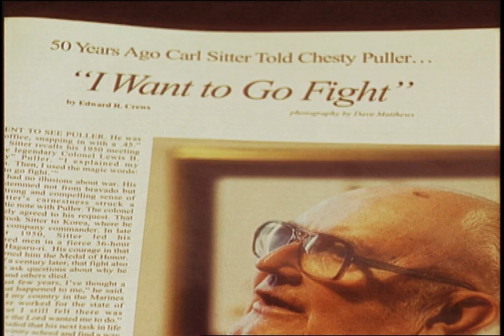Carl Sitter | The Captain | Marine Corps | Korea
In the winter of 1950 General Douglas MacArthur declared “The troops will be home by Christmas …” but unknown to the US Commander, the First Marine Division was being surrounded by over 120,000 Chinese troops. On November 29th at the Chosin Reservoir in North Korea Captain Carl Sitter received his fateful orders – take East Hill. Sitter was born in the steel town of Pueblo, Colorado and the town’s tough work ethic prepared him for his heroic deeds ahead. In frigid sixty below zero conditions Sitter and his men headed up East Hill. For three long nights, out numbered twenty to one Sitter’s troops battled the ferocious Chinese troops – often in hand to hand combat. Sitter recalls feeling as though he was protected by an invisible shield. He gallantly executed his orders and today his feat is legendary in the annals of Marine Corps history. Sitter strategically maneuvered his men to take and hold East Hill. Despite being wounded several times he refused evacuation and heroically led his men out of the Chosin Reservoir trap. Sitter carried through on his promise that no one would be left behind. Now retired Marine Lt. General Stephen Olmstead calls himself one of “Carl’s boys” and refers to his association with Sitter as the “highlight of my life”. Sitter retired as a highly respected Marine Colonel. Only one month prior to his death at the age of seventy-seven, Sitter was to graduate from a seminary university and planned to minister to the home bound and elderly. Sitter is buried at Arlington National Cemetery.